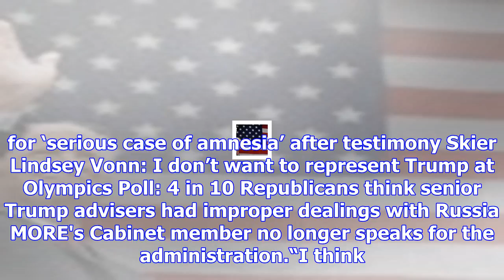Official: tillerson 'not really speaking' for trump anymore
A White House official sharply rebuked Secretary of State Rex TillersonRex Wayne TillersonOvernight ...